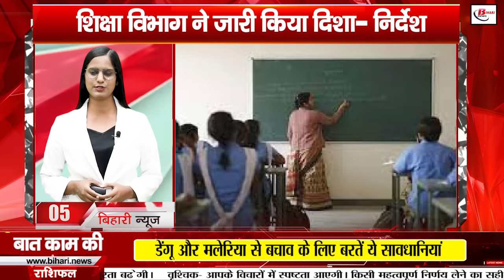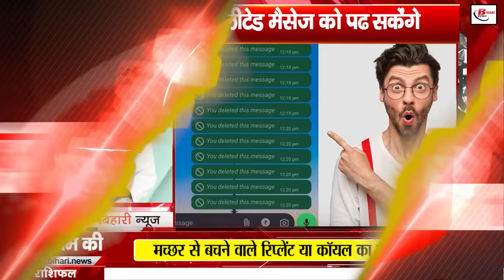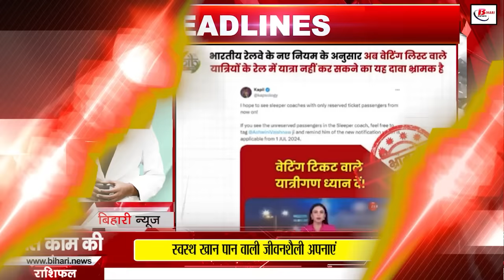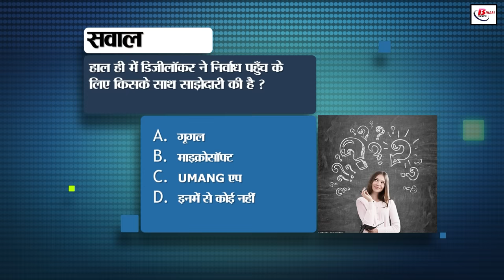Bihar news live of 14th October 2024.Damaged due floods in Bihar,sharad purnima 2024 date and time.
Bihar news live of 14th October 2024.Land survey in Bihar,CM nitish kumar,weather of bihar. floods in Bihar, sharad purnima 2024 date and time,bihar tourist
1. Bank of Maharashtra has released recruitment

Apply for 600 apprentice posts from today

bankofmaharashtra.in

2. Revenue and Land Reforms Department has released new ranking

Banka tops in execution of revenue related works

Sheikhpura at second place, Siwan at third place

3. Extensive damage due to floods in Bihar

Government sought report for assessment

The report will be presented before the central team

4. Today in Bihari Pehchaan, we will talk about Sriti Jha

Sriti Jha is a resident of Begusarai, Bihar

She started her career with Dhoom Machao Dhoom

5. Teachers will get training twice every year

Education Department issued guidelines

Mandatory residential training for teachers

6. Check the expiry date of LPG gas cylinder

Do not buy cylinder with expiry date

Know what is the way to check

7. Women's Hockey Championship organized from 11 to 20 November
Trophy tour in 5 states including Bihar from 14 October
Trophy welcome program in Patna on 15 October

8. Army helicopter was stuck in flood
Incident of 2nd October
Efforts to take it out when water level decreases

9. Today in Bihar tourism, we will talk about Sasaram
Sasaram is a district of Bihar
Sasaram is famous for its ancient building

10. Avoid writing casteist words on the vehicle
Writing objectionable words can prove costly
You may have to pay a fine of up to Rs 5,000

11. Mother Durga was given farewell by making her sit on the shoulders
The tradition has been going on for 500 years
People who come to the court never return empty handed

12. Youth festival organized in Lakhisarai
The festival will be organized from 25 to 26 October
Last date of application is 22 October 2024

13. You will be able to read deleted messages on WhatsApp
You have to do this small work in the phone settings
Turn on this notification and Read the message

14. Westerly winds enter Bihar, cold will increase at night

Cold expected to start on Diwali-Chhath!

Decline in night temperature, increase in day

15. Sharadpurnimacelebrated on 16th October

Purnima date: Starts at 08:40 pm on 16th October

Moon rise: 05:05 pm on 16th October

16. New train service started from Gaya to Mumbai

Another option for passengers

Business and tourism will get a boost

17. Ram Vilas Paswan's statue damaged

LJP leader angry over damaging the statue

LJP (Ram Vilas) called the incident a conspiracy

18. The compartment may become an AC by next summer!

Do these important tasks before winter

Clean both units of AC regularly

19. Giriraj's Swabhiman Yatra from 18th October

On raising questions on the Yatra, Giriraj Singh said

'Opposition is getting "stomach ache" due to his Yatra'

20. Pappu Yadav's eye was hit by a spark during Ravana Dahan

Pappu Yadav said- I am feeling better now

MP is on bed rest at his home in Khurda

21. CPI-ML raised voice against Dalit oppression

State Secretary announced 'Badlo Bihar Nyay Yatra'

Yatra will start on five different routes from 16th October

22. Babar Azam out of Test series against England

Shaheen Afridi and Naseem Shah also out of the team

Selection committee gave chance to new players

23. Today's date is recorded in the history of India due to many reasons

24. News of not travelling on waiting list is false
Indian Railways did not change the rule

Railways Old rule on passengers continued
25. Last date for application is 25 October
Youth will get a stipend of Rs 5,000
Apply for PM Internship Scheme
26. KC Tyagi spoke on the murder of Baba Siddiqui
'Baba Siddiqui had the image of an honest leader'
Rajeev Ranjan expressed grief over contract killing
JDU chief advisor KC Tyagi on the murder of NCP leader and former Maharashtra minister Baba Siddiqui